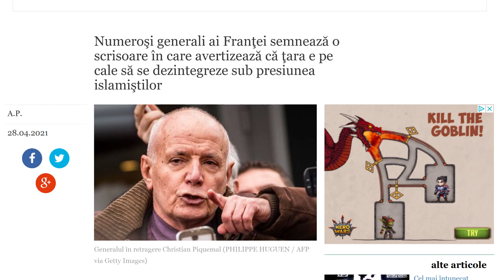Ora de veghe -"Clarobscur"